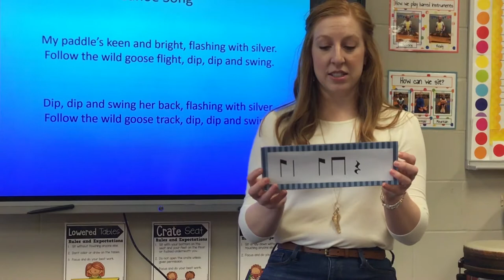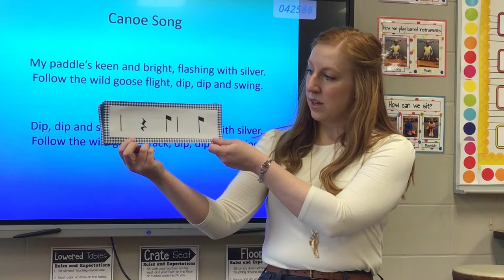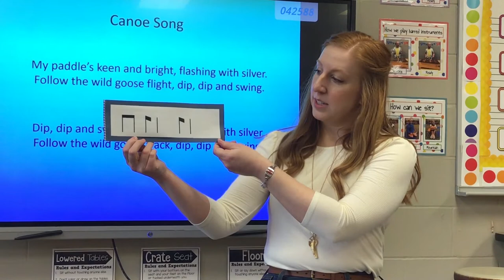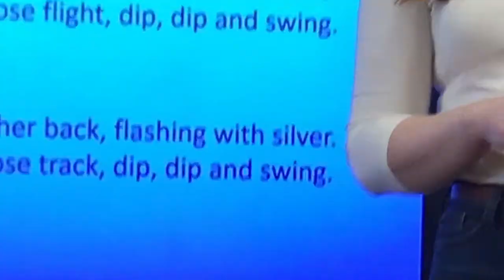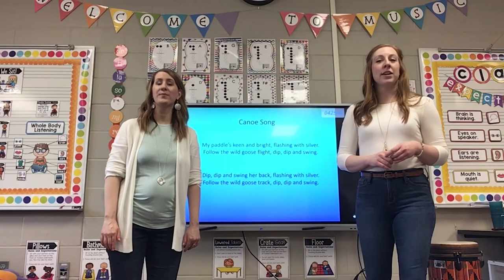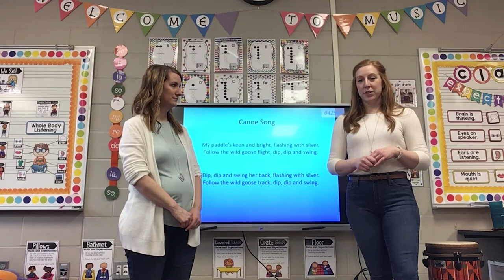Canoe Song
BPS